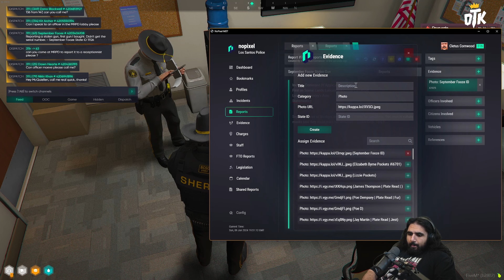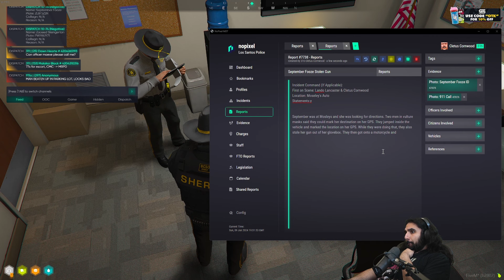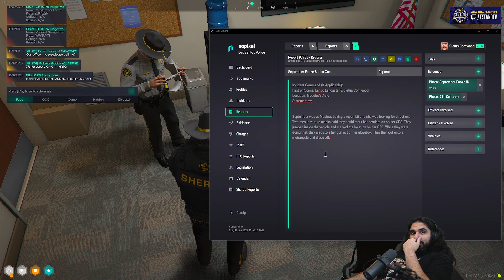Spetember YAPPING to much when making a report - GTA V RP NoPixel 4.0